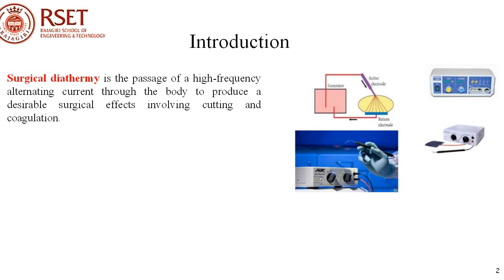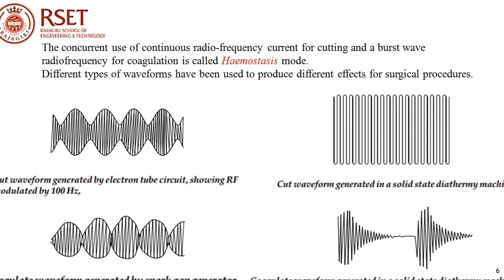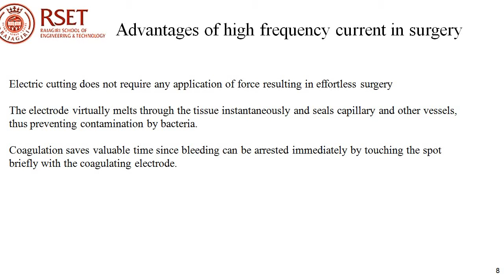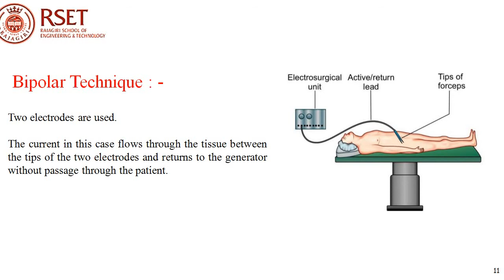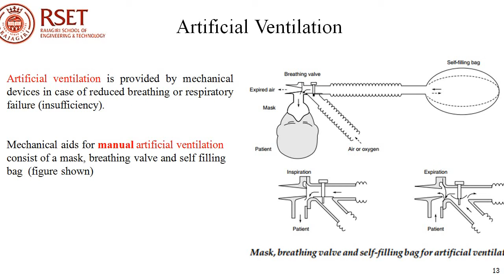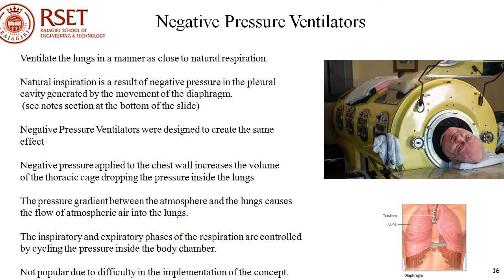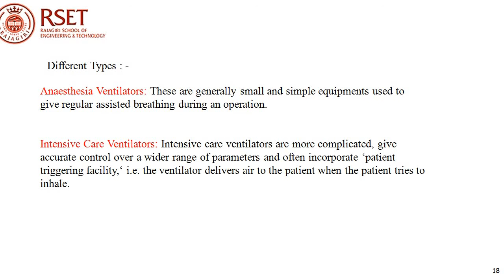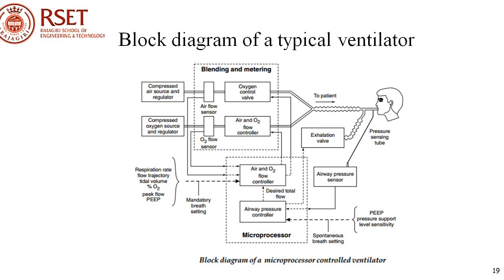EC482 BiomedicalEngg Module4 Session3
Ms  Ramitha